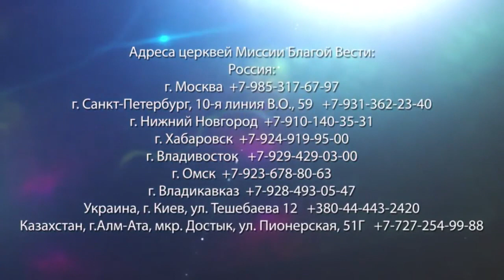ПРИЧТА О ВИНОГРАДАРЯХ. «Да будет свет» (262)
Многие люди, которые живут духовной жизнью, верят в Бога и надеются, что у них будет хорошая жизнь. Но заглянув в Библию, мы можем увидеть обратное.

Когда Иисус Христос пришел на землю, религиозными лидерами были книжники, фарисеи, саддукеи и многие другие, кто верил в Бога. Именно эти люди больше всего противились Иисусу. Именно от их рук Он погиб. Из-за них Он пролил кровь и был распят на кресте.

Эти священники верили в Господа Бога. Но как они, будучи верующими, могли предать кресту Иисуса? Как они могли противиться Ему? Неужели они были такими злыми?

Вовсе нет, они искренне считали себя верующими и горячо служили Богу. На примере виноградарей Христос рассказывает об этом.

В своем послании пастор Ок Су Пак подробно разбирает отрывок из Евангелия от Матфея 21:33-46.